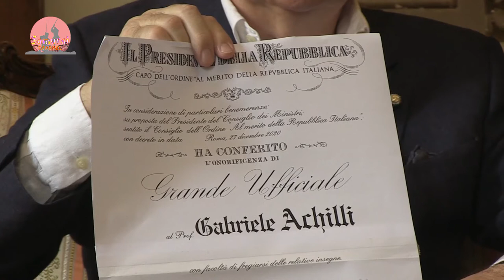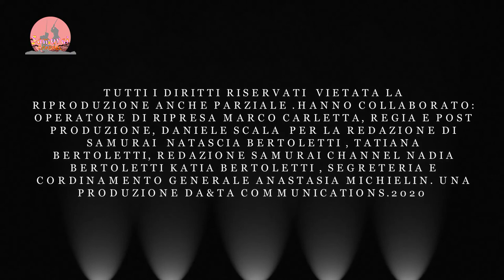il personaggio: la famiglia Achilli :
ospiti il Prof Gabriele Achilli con La collega giornalista Federica Achilli
raccontano la loro storia.